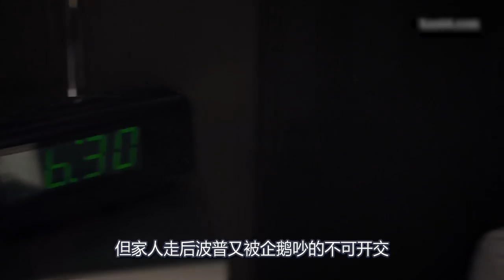小伙偶然得到六只企鹅，每天都要看电视，还要陪吃陪睡